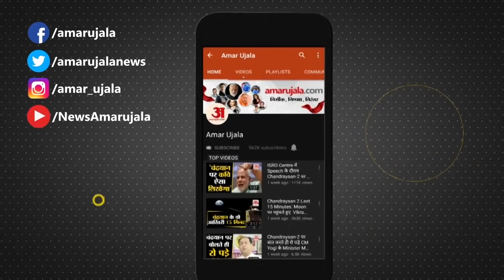Monsoon से पहले Capital Delhi में जमकर बरसे बादल, कई विमानों का रूट बदला गया | Weather Report | IMD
Monsoon से पहले India  की Capital Delhi में जमकर बरसे बादल, कई विमानों का रूट बदला गया